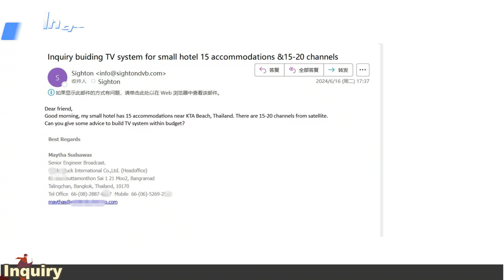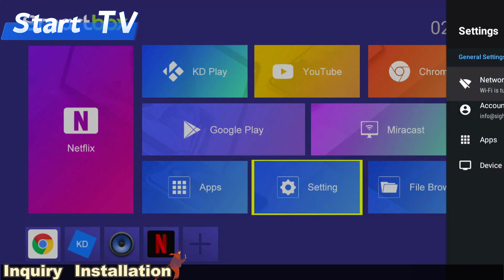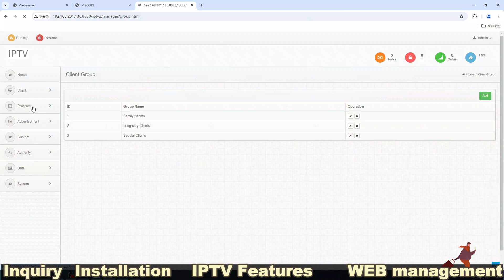How to build a small hotel TV system within budget？ A 15-room hotel, 20 live IPTV case in Thailand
In this video we show you an IPTV case for a small hotel in Thailand, it has 15 accommodations and 20 live channels.

When Myatha inquired us, he said the budget was limited for the few rooms. How to build the IPTV for this small hotel?

 Let's look at it.

We will continue to upload more relevant IPTV videos to solve any of your doubts.

In this video series, you will not only have a new understanding of IPTV, but also use it as an operation video for your installation and debugging.

▸ Talk To us directly: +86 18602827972